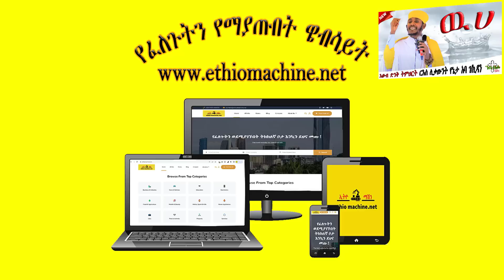NEW | ዉሀ | እፁብ ድንቅ ስብከት | በ ርእሰ ሊቃውንት የኔታ አባ ገ/ኪዳን ግርማ - Aba g/kidan Girma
Ethiopian Orthodox songs and Educations Only in ©Nsebho ethiopia you tube channel

ውድ ተመልካቾች እግዚአብሔር ፈቅዶና ወዶ እንኳን ወደ ንሴብሖ ኢትዮጵያ ቻናል በሰላም መጣቹ ይህ ቻናል የኦርቶዶክስ ተዋህዶ ሃይማኖት መዝሙራት፣ትምህርት እና የተለያዩ መልእክቶች ያላቸውን ለነፍሶ ብርታትን፣ለህይወቶ ፍሬ ነገርን የሚያስጨብጡ ቪድዮችን የሚከታተሉበት ነው
ኢትዮጵያ ሁሌም እጆቿን ወደ እግዚአብሔር ትዘረጋለች፡፡
                                 መልካምቆይታ
Tማንኛውንም ቪድዮ ለኛ መላክ ከፈለጋቹ በ ቴሌግራም አድራሻችን ይላኩልን